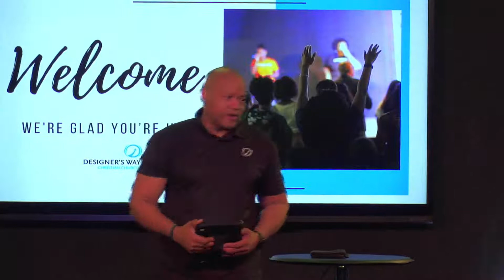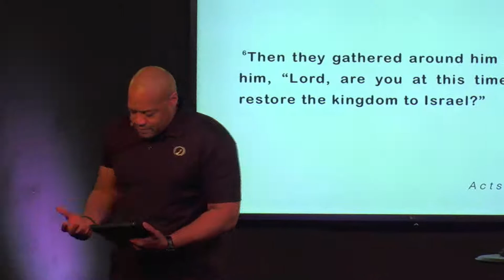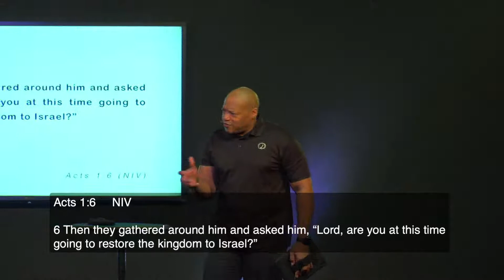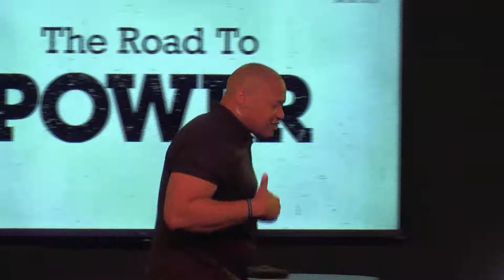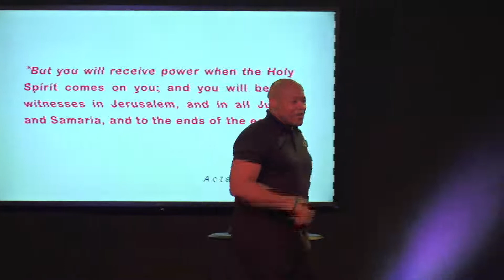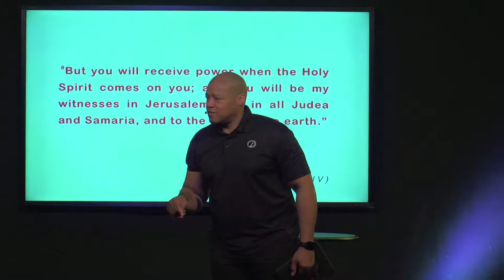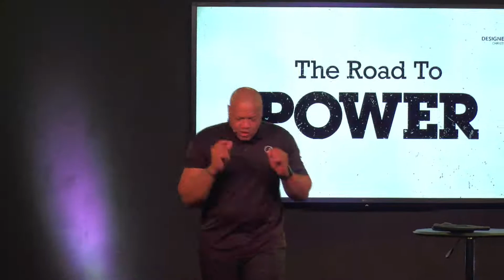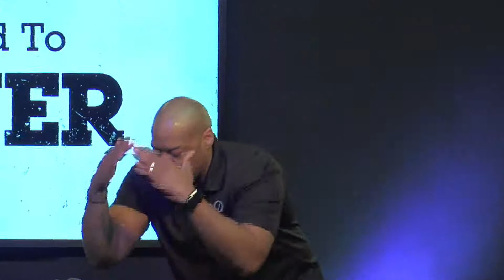The Road To Power (Part 4) // Ron Simmons